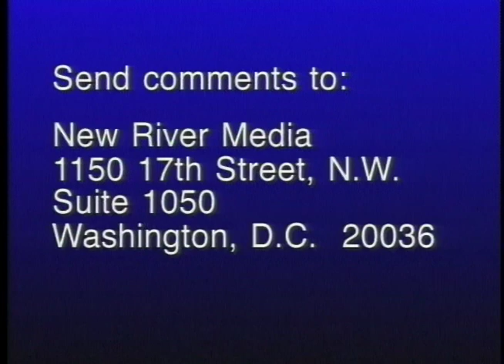The end of racism: Part 2 — with Dinesh D'Souza and Glenn Loury (1995) | THINK TANK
In this two-part episode, Think Tank discusses the issue of race, through an examination of the controversial new book entitled The End of Racism.

Panelists:
Glenn Loury — professor of economics at Boston University
Christopher Edley — professor of law at Harvard University
Dinesh D'Souza — research fellow at the American Enterprise Institute
Michael Cromartie — Ethics and Public Policy Center, editor of Disciples in Democracy: Religious Conservatives and the Future of American Politics